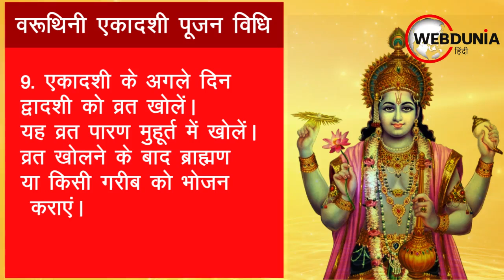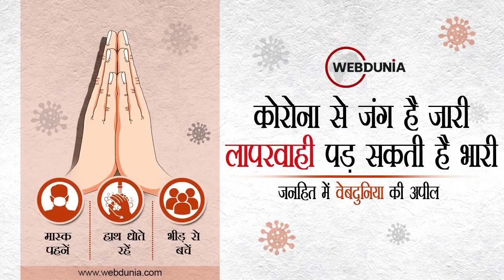Varuthini Ekadashi Katha : वैशाख मास कृष्ण पक्ष की एकादशी पर कैसे करें पूजन और क्या है कथा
हिन्दू धर्म में एकादशी के व्रत को पुण्यदायक माना गया है। यह व्रत दोनों पक्षों की एकादशी तिथि को किया जाता है.आइए जानिए  वरूथिनी एकादशी व्रत की पूजन विधि और कथा...
वरूथिनी एकादशी पूजन विधि